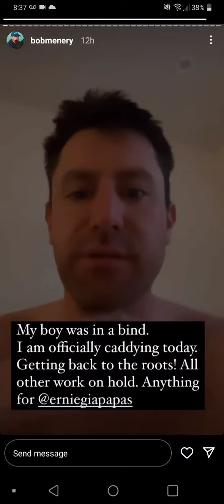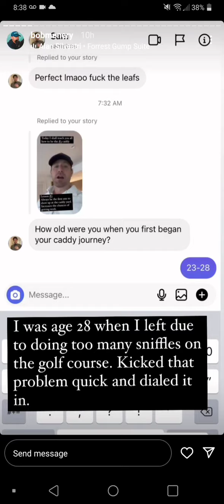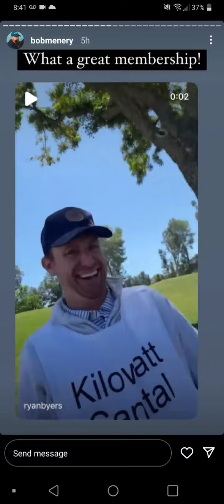Bob Menery being a caddie again 🤔